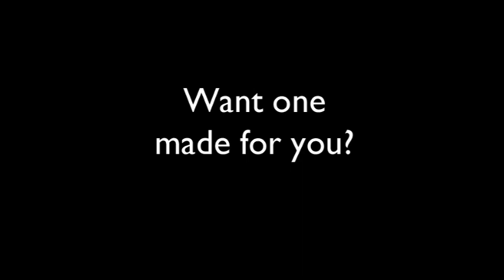Cooperative Commission #5 Hazels' Comic Book Reading Octopus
Bili Kribbs' Cooperative Commission Project allows you (the buyer) to choose a subject and color scheme for Bili to Paint for $100. Details @ bili.org or view this